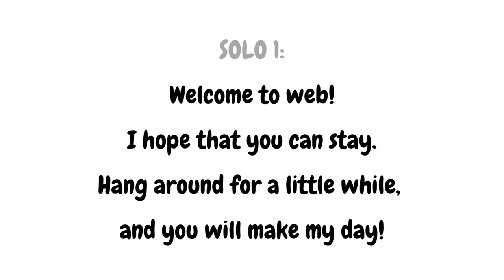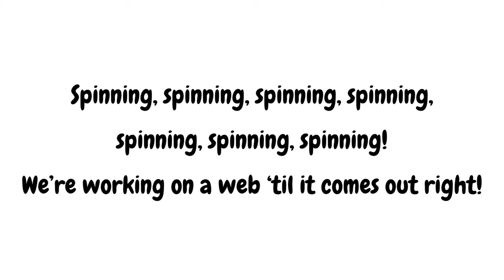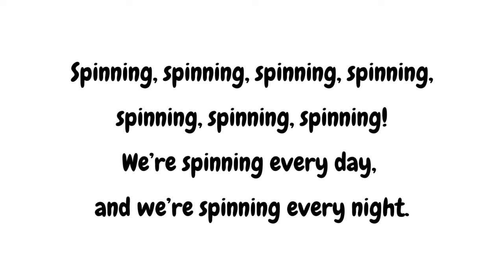The Spider Song (Sing Along) | SQUIRM! | Music with Mrs. Liburd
Sing along and practice for the 2023 Grade 2 musical, SQUIRM! by John Higgins and John Jacobson.